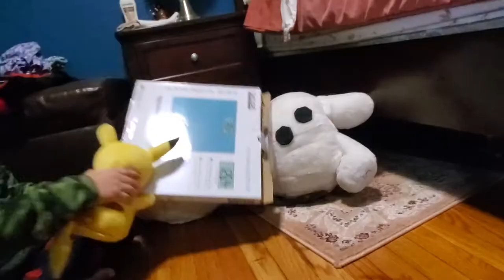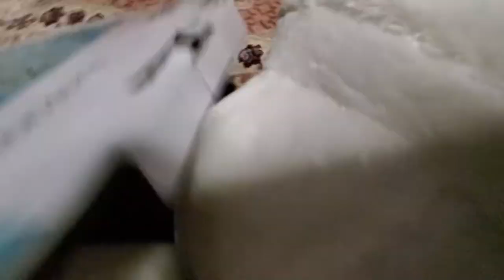school part 1